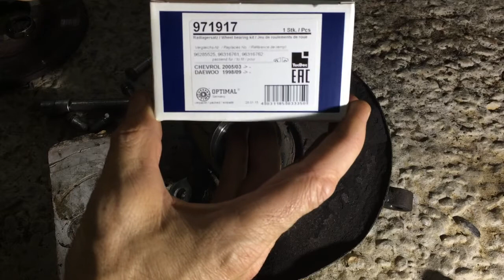Замена подшипников и шпилек передней ступицы Дэу Матиз Daewoo Matiz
шпилька переднего колеса  96316758